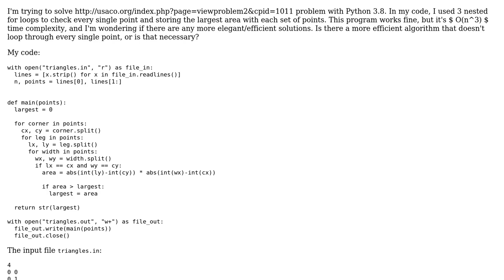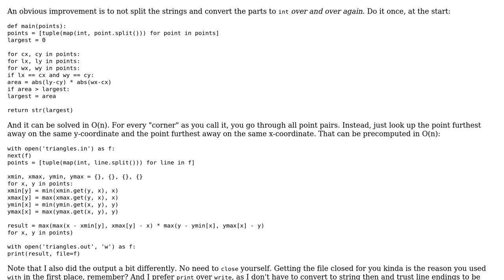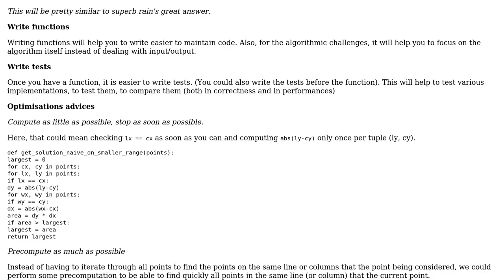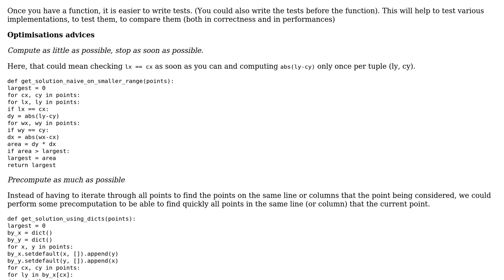Most Efficient Solution for USACO: Triangles - Python (2 Solutions!!)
Most Efficient Solution for USACO: Triangles - Python

With thanks & praise to God, and with thanks to the many people who have made this project possible! | Content (except music & images) licensed under CC BY-SA | Music | Images & others | With thanks to user SylvainD user superb rain user hjpotter92 user 12 rhombi in grid w no corners and the Stack Exchange Network Trademarks are property of their respective owners. You are responsible for your own actions.